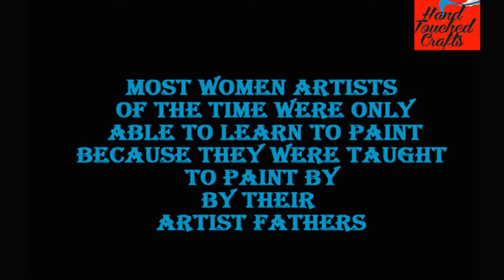Women Artists of the Renaissance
Amazon link for the Student Artist Brush Set

Hand Touched Crafts Website

Honouring Women Artists of the Renaissance - International Women's Day 2015

This year at Hand Touched Crafts we have decided to mark International Women's Day by remembering
the women of the Renaissance period who managed to successfully achieve a career as professional artists at a time when women were actively discouraged from seeking a career in the arts. Most of the artists selected for this video had fathers who taught them the art of painting, as women were generally prohibited from art school.

Fortunately in the 21st Century art education for most women in western countries is much easier to access. Hand Touched Crafts are the makers of the Student Artist Brush Set which is specifically designed for students. The set is handcrafted in the USA out of globally sourced components and comes with a 100% satisfaction money back guarantee.

The set is available for sale from Amazon.com or the Hand Touched Crafts website. Click the link above to find out more information.